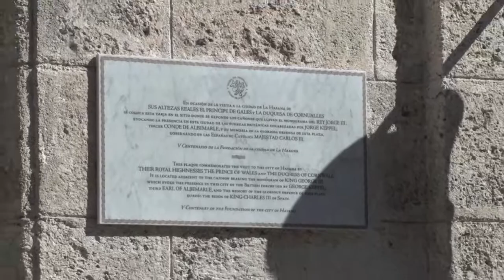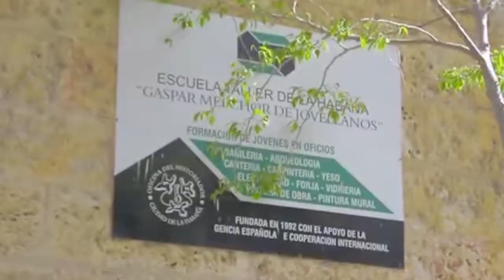Visita Oficial a Cuba del Príncipe de Gales.